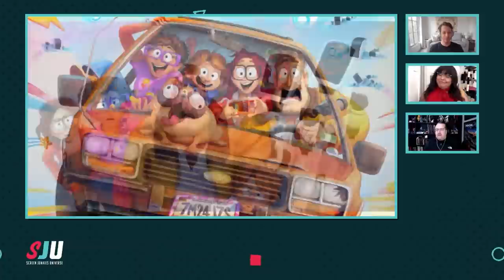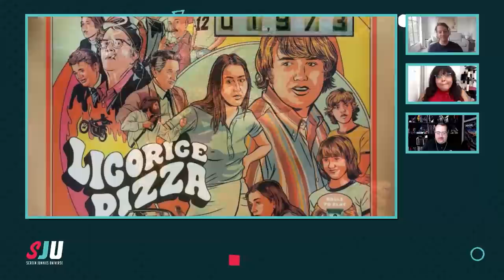2021 Movies & TV Review | SJU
2021 Movies & TV Review | SJU
Hosted by Spencer Gilbert (@SpencerJGilbert)
Featuring: Eric Goldman (@TheEricGoldman) & Danielle Radford (@danielleradford)
Produced by Ryan O'Toole (@ryanohtrue)
Tech Director: William Box

FANDOM
Supervising Producer: Max Dionne
Senior Producer: Billy Patterson
Post-Production Supervisor: Emin Bassavand
Assistant Editor: Rebecca Castaneda